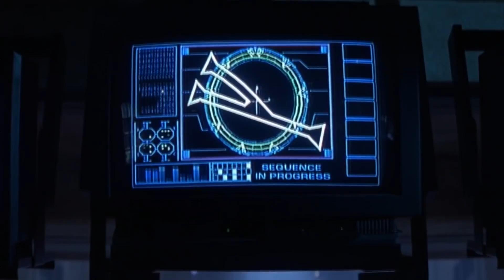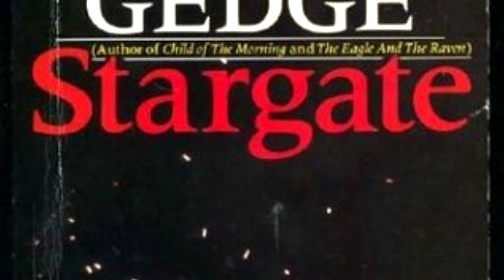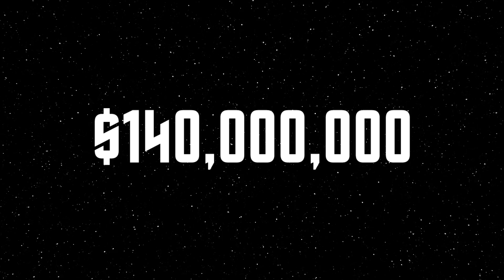Stargate: The Definitive History - Part One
The History of the Franchise starting with the various Stargate books in the 60's to Stargate the Movie, the 3 TV series Stargate SG1, Stargate Atlantis, and Stargate Universe, the Stargate Infinity Animated Show, and now the latest prequel from Stargates very own streaming service StargateCommand.co titled Stargate Origins.

All "Stargate" Clips are property of MGM and StargateCommand.co

(we don't own it, we just love it)

Come join us on Discord for instant updates on the schedule, information on what's going, and chatting with Shane, Brian, and the rest of the crazy Popcast Family.

Thank you for being awesome! This isn't just a show. We are building a family and a community. We look forward to hanging out with you in the chat below. The best love is a referral, so tell a friend about us and help us grow this thing! Have an amazing day :)